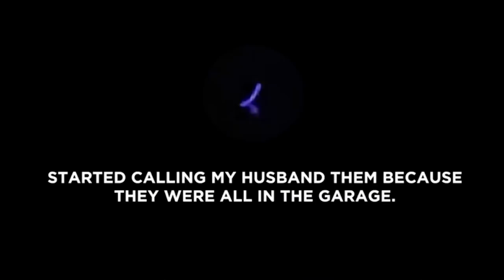UFOs JUST-IN OMG!!! Buckle-Up Here We Go: 2021!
UFOs JUST-IN OMG!!! Buckle-Up Here We Go: 2021!!! Are You Ready? UFOs from around the world in including new videos just in captured Jan 1, 2021 from Hawaii, to Brazil, to Texas, and MUCH MUCH MORE!

40. Miles from port aransas in texas I didn't see a vessel, but they were very straight like they were on a vessel, and if u look in the begining u can see under the line of lights, another light, but it was actually three lights.

November 11, 2020. Andes Mountain Range, Chile. Airplane passenger captures huge ship over the Andes. The Chilean Rodrigo, passenger of the sky h2 72 flight from Puerto Montt to Santiago, witnessed the impressive presence of a tubular ship over the Andes mountain range, during his flight he was able to capture several videos that leave no doubt that we are being visited by ships of monumental size, technologically higher than created so far by human beings.